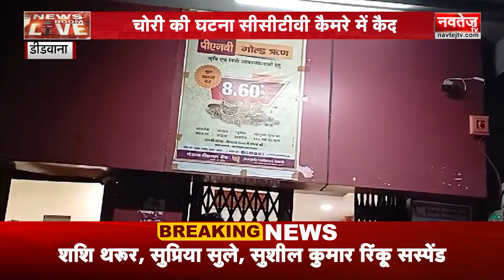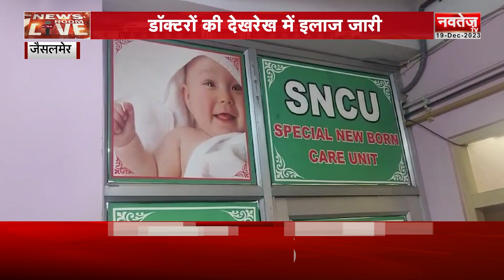गाँव - गाँव, शहर - शहर की हर खबर | Non-Stop Headlines | News Of The Day | Navtej TV | 19 Dec. 2023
धौलपुर: नाबालिग युवती के साथ दुष्कर्म का मामला

भरतपुर: तेज रफ्तार कार पेड़ से टकराई

टोंक: देवली उनियारा ब्लॉक में साफ पानी की किल्लत

डीडवाना: PNB बैंक में चोरी की बड़ी वारदात